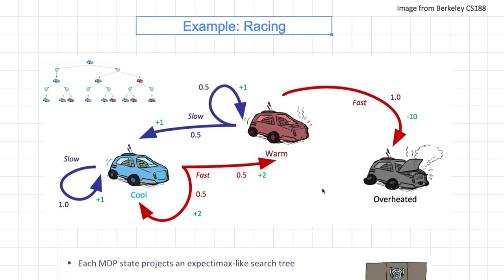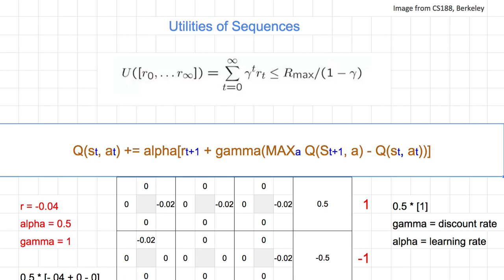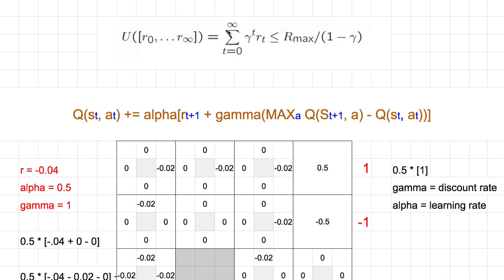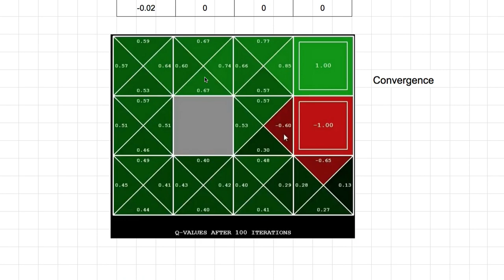[머신러닝] 629 - Value Iteration